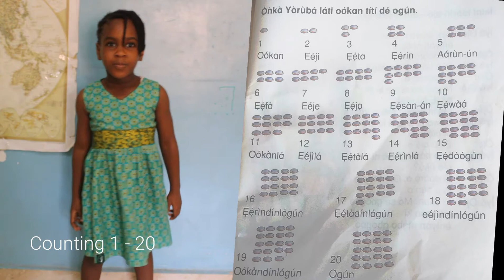Learning Yoruba - Part 2 I Teaching Yoruba Language to Children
In this video, my 4 year old daughter showed her knowledge of the Yoruba language. She is very quick to learn and she loves the language.

She counted the number 1- 20 and she recalled the alphabet in Yoruba (she has learnt this well).

She also sang the Ogun state anthem in Yoruba.

Language is an essential part of culture. As a Yoruba child, the ability to speak and read the Yoruba language affirms their cultural identity and helps them accept and be proud of their heritage and upbringing.

What language do you speak? Can your kids speak your language? I would love to read your responses.